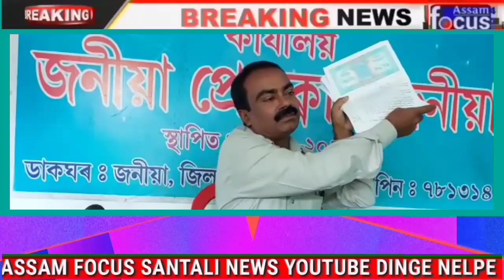জাহোৰপামৰ মতিয়াৰ ৰহমানৰ বিৰুদ্ধে দিয়া ভাবুকি ,অপপ্ৰচাৰ সন্দৰ্ভত জনীয়া প্ৰেছ ক্লাৱত সংবাদমেল